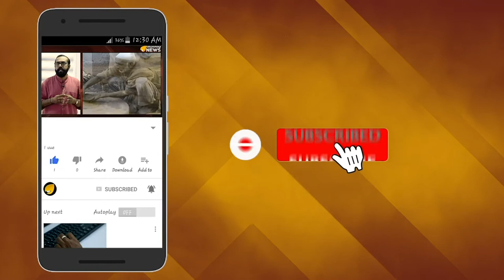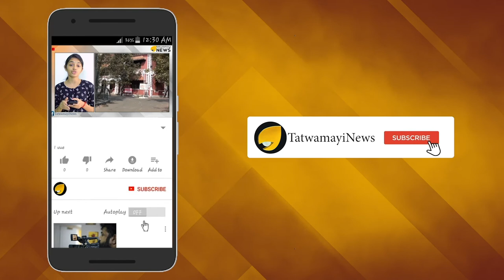പൊതുനന്മയെ കരുതി; ഉച്ചത്തിലുള്ള അലര്‍ച്ച ഒഴിവാക്കൂ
അമിതമായ ഉച്ചഭാഷിണി പ്രയോഗത്തിന്‍റെ ദോഷഫലങ്ങള്‍ ഏറെയാണ്. മനുഷ്യന് ഗുരുതരമായ ആരോഗ്യപ്രശ്നങ്ങളുണ്ടാക്കുന്നതാണ് ഉച്ചഭാഷിണി ശല്യം.മാത്രമല്ല പൊതുജനാരോഗ്യത്തിന് ഭീഷണിയുമാണ്. മനുഷ്യന്‍റെ കേള്‍വിശക്തി ക്രമേണ ഇല്ലാതാക്കുന്നതിനും തൊഴിലിലെ കാര്യക്ഷമത കുറയുന്നതിനും രക്തസമ്മര്‍ദ്ദം വര്‍ധിക്കുന്നതിനും ഇത് ഇടയാക്കും. കുട്ടികള്‍ക്ക് പഠനത്തില്‍ ശ്രദ്ധ കേന്ദ്രീകരിക്കുന്നതിന് പോലും സാധിക്കില്ല. ഹൃദയസ്പന്ദന നിരക്കും ശ്വാസോച്ഛ്വാസ നിരക്കും വര്‍ധിക്കും. ഇങ്ങനെ നിരവധി ജീവിതപ്രശ്നങ്ങളാല്‍ ബന്ധപ്പെട്ട് കിടക്കുന്നതാണ് ഉച്ചഭാഷിണികളുണ്ടാക്കുന്ന ശല്യം.